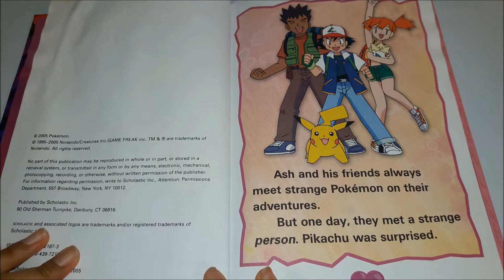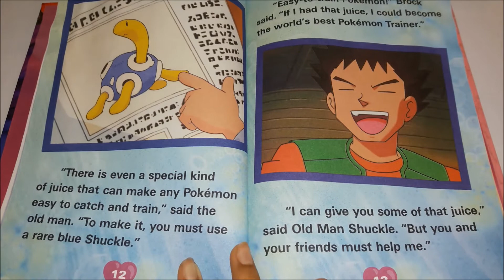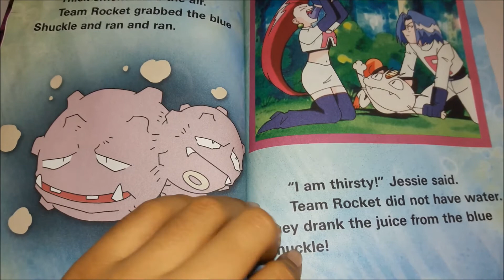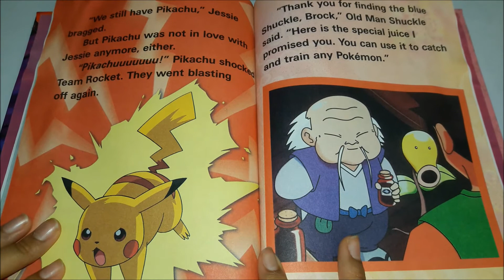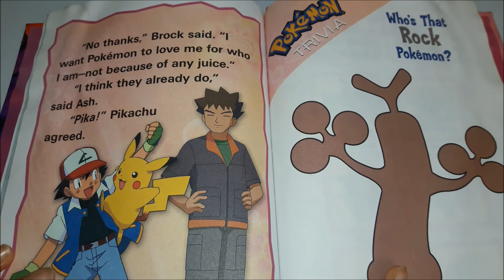📚 POKEMON 💖 Pikachu in Love ⚡ Story Book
(2005) Pokemon, Nintendo/Creatures Inc./Game Freak Inc.